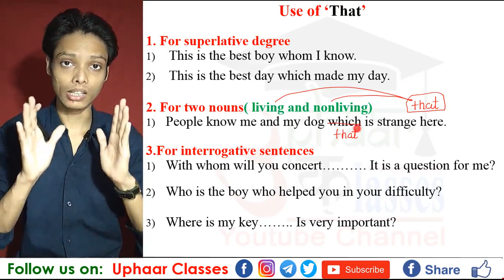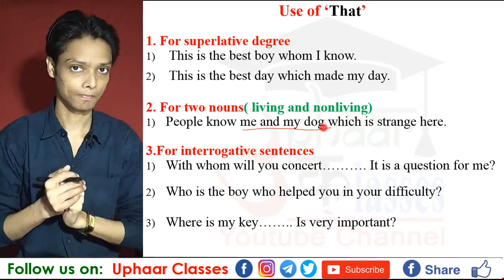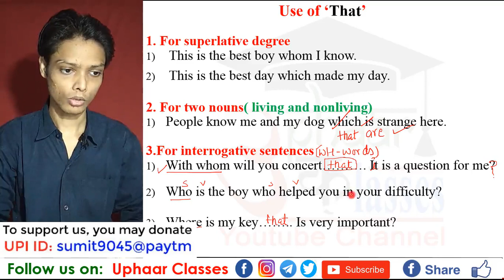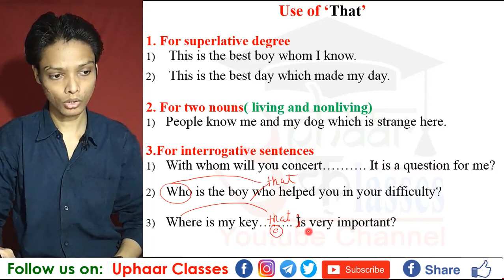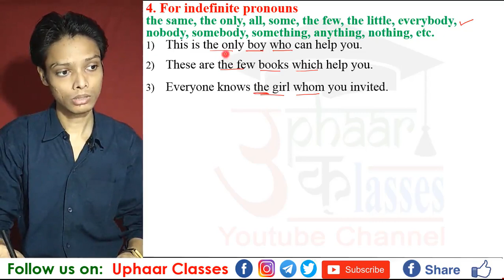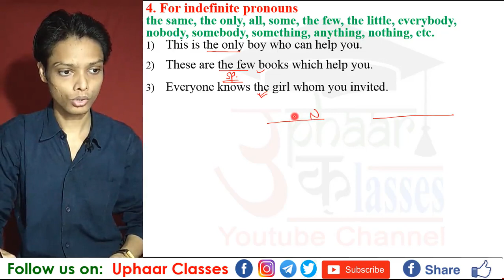Complete use of That | Full Paid English Grammar | By Sumit Sir | Uphaar Classes